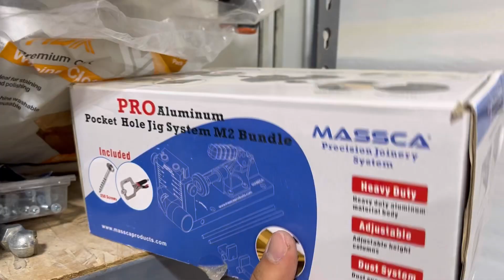HOW I BUILT A BUNNY HOUSE FROM SCRAP PLYWOOD.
Had to build a bunny house for two bunny’s. Just showing you how I built it from plywood I had on hand. It turned out pretty good for being in a time crunch bc I needed to get it done quick. Enjoy the time lapse!

What you need:
Idea in your head
Tools
Plywood
Screws
Paint
Bunnies